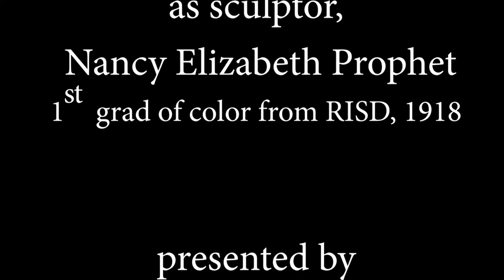Sylvia Ann Soares solo Defiance! (Newport Art Museum 2019 --48")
Sylvia Ann Soares solo as Nancy Elizabeth Prophet, 1st grad of color from RI School of Design, 1918. African American/Narragansett-Pequot. (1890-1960.) Compilation of Prophet's life, diary excerpts letters and more.